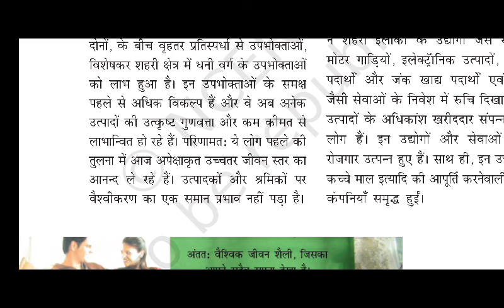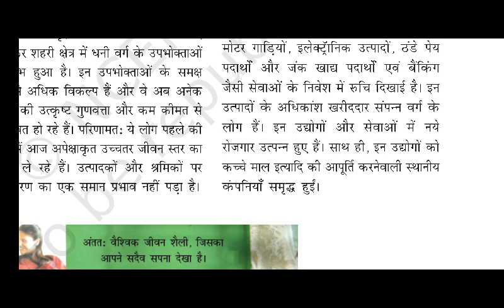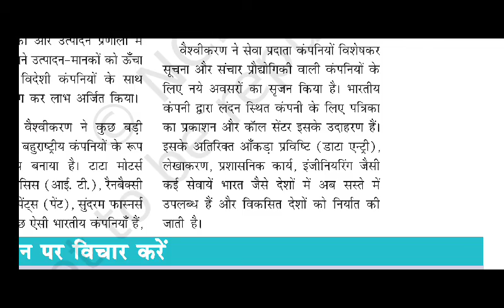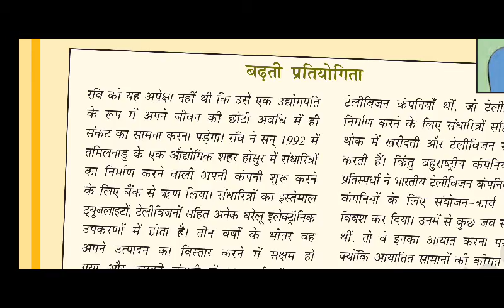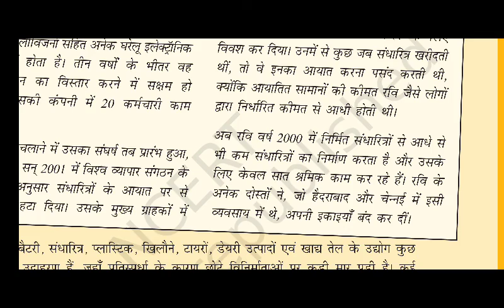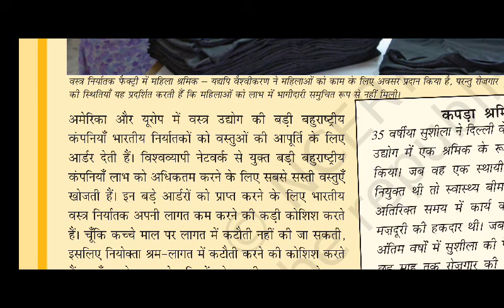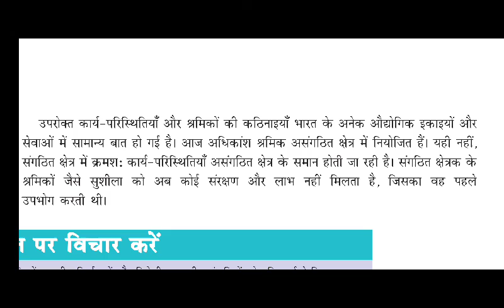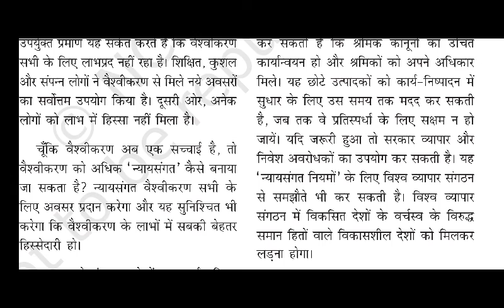Class X Subject S.St Economic Chapter 4 (Complete)